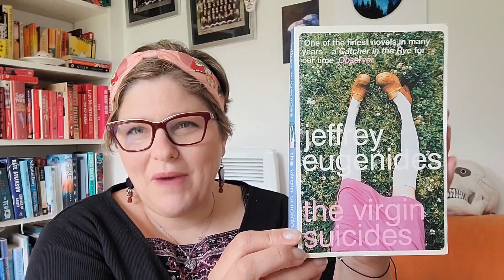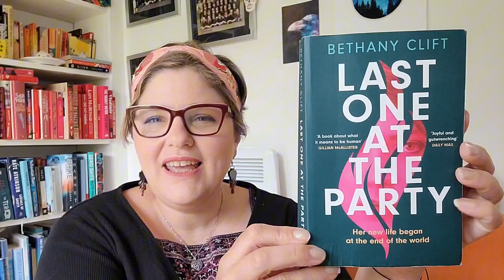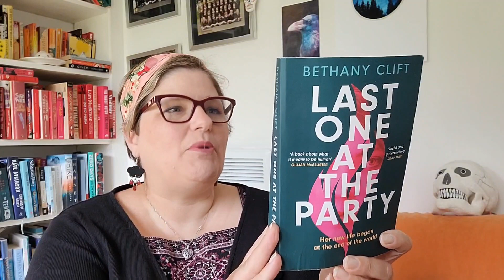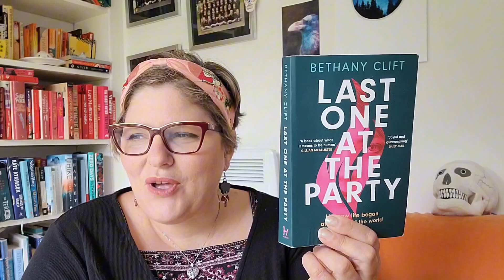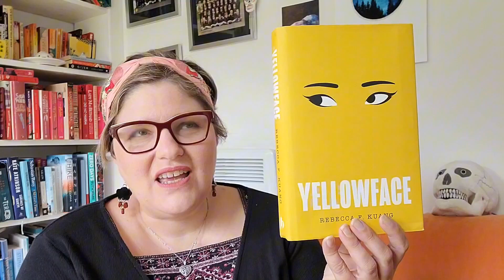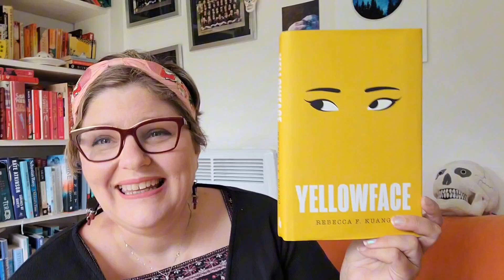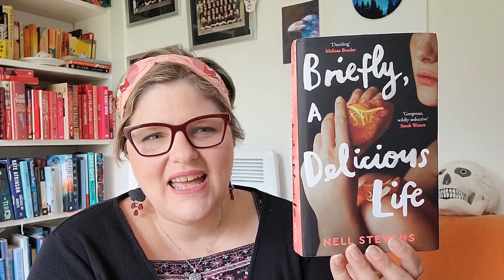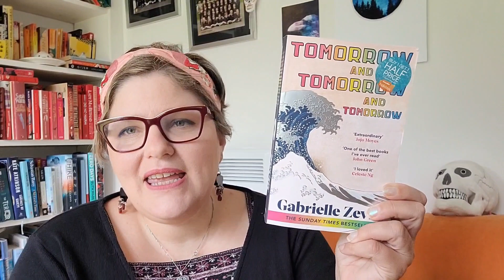July Reads: Part 2!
The Virgin Suicides - Jeffrey Eugenides
The Doll's Alphabet - Camilla Grudova
The Death of a Bookseller - Alice Slater
Yellowface - R.F. Kuang
Briefly a Delicious Life - Nell Stevens
Tomorrow, Tomorrow and Tomorrow - Gabrielle Zevin
Last One at the Party - Bethany Clift